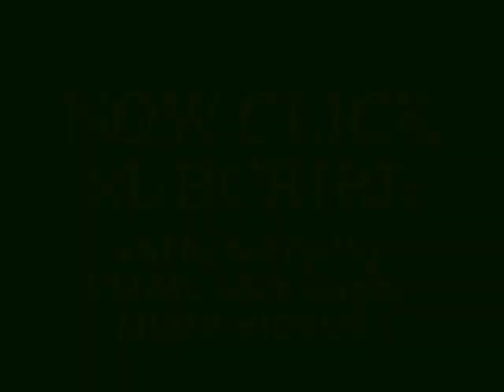#4 Mystery Machine Build Video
Cutting cutting cutting!